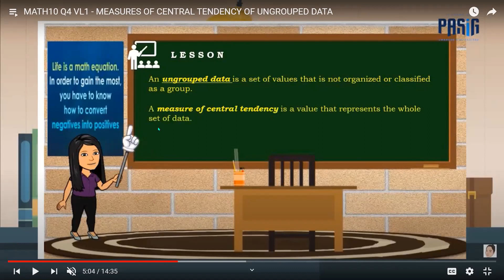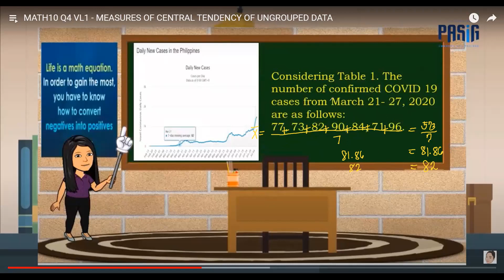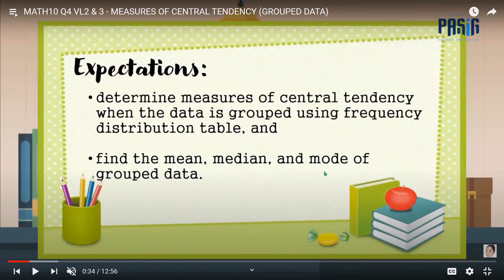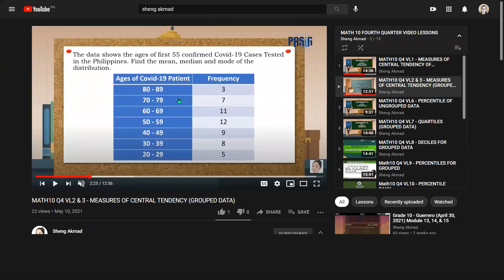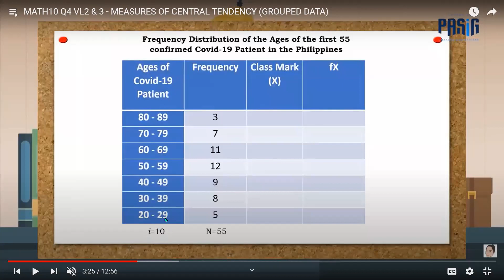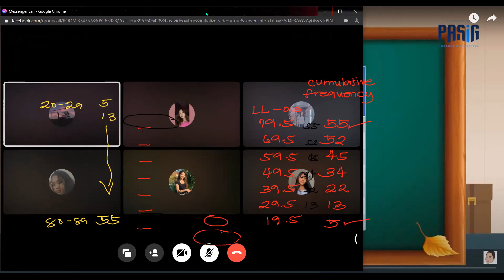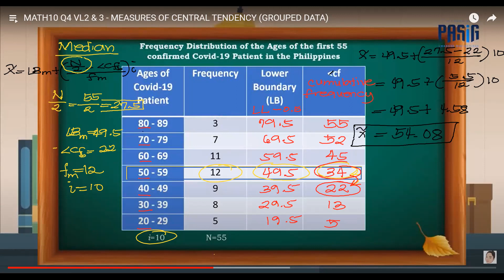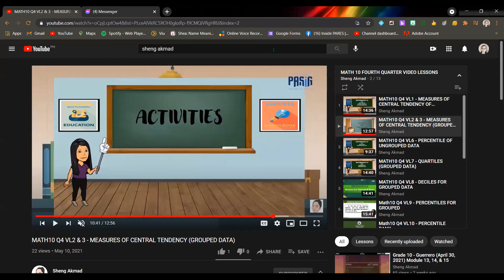GRADE 10 - MALVAR (MAY 18, 2021)